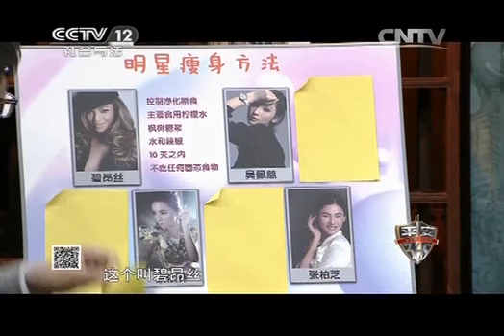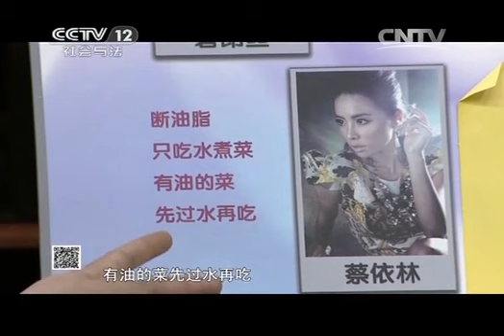平安365 《平安365》 20140225 健康星天地——我要吃！还要瘦！